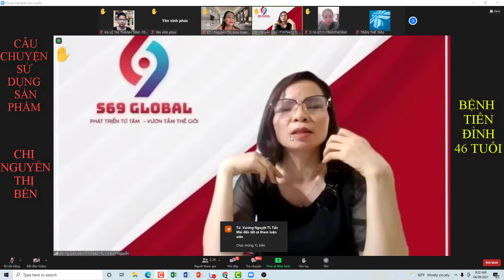BỆNH RỐI LOẠN TIỀN ĐÌNH, CHỊ NGUYỄN THỊ BỀN 46 TUỔI